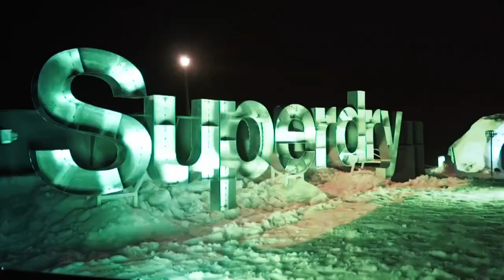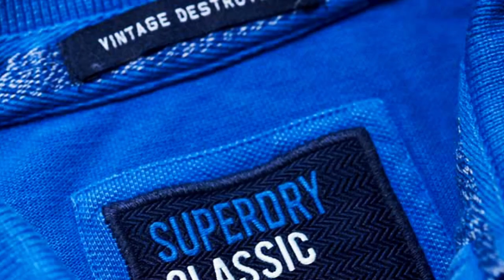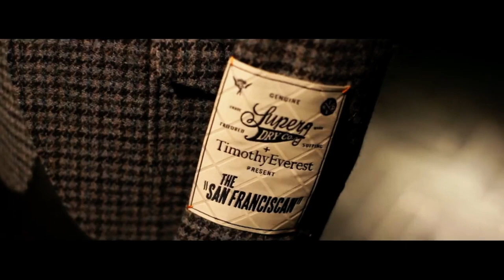James Holder | The Design Formula that Launched Superdry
James Holder co-founded Superdry alongside Julian Dunkerton. Superdry became a global fashion success story. Taking the brand from 5 T-Shirts in 2003 to a successful floatation on the London Stock Exchange in 2010. In this video, James Holder shares his insight into creating one of the most iconic British Fashion brands of an era.